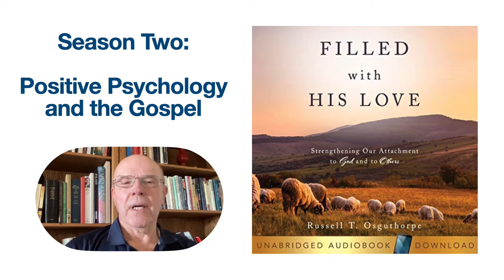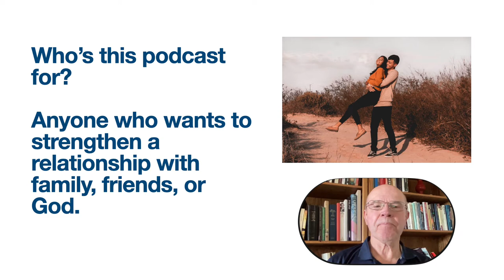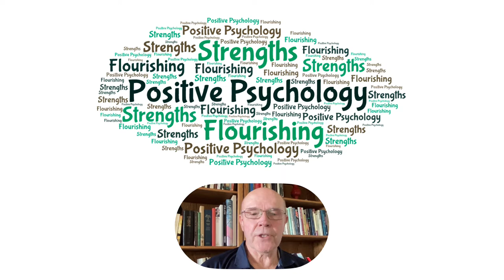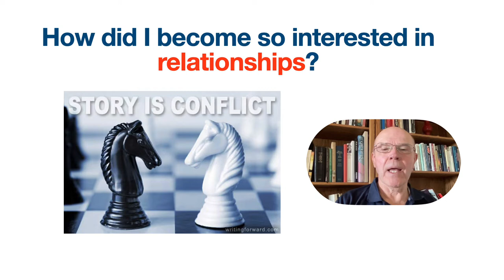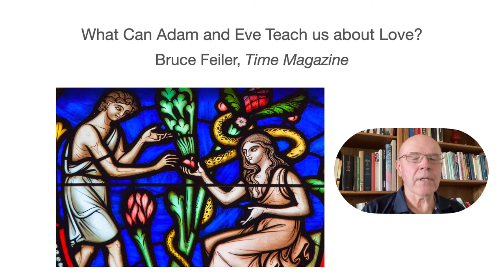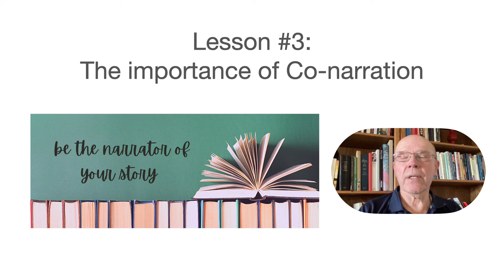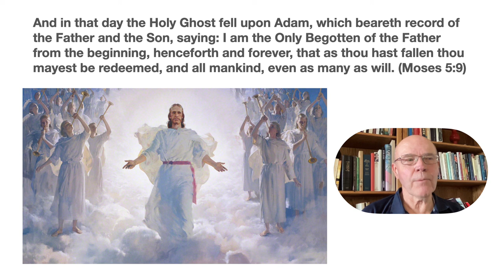Introduction to Season Two — Filled with His Love Podcast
It’s time to begin a new season. In this episode, I introduce this new season with an emphasis on positive psychology and how this sub-discipline in psychology correlates with the Gospel. I share a story of a man who experienced what I call “love deprivation” and then share excerpts from an article in Time Magazine entitled “What Adam and Eve Teach us about Love.”